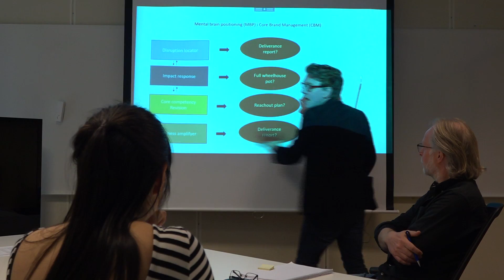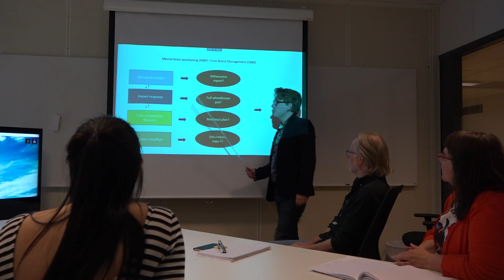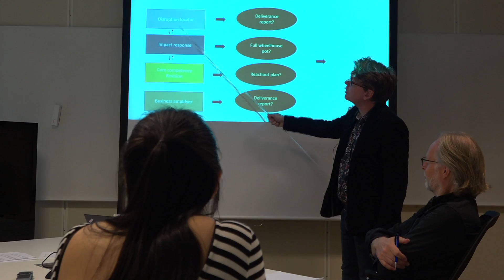Trenger næringsdrivende å forstå regnskap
Nei, mener konsulent Reidar Emdahl Jr. Ihvertfall en stund. Skatteetaten, derimot, tilbyr gratis kurs for næringsdrivende over hele landet. Om du har startet et AS eller ENK, gir vi deg hjelp til å forstå skatt og regelverk.